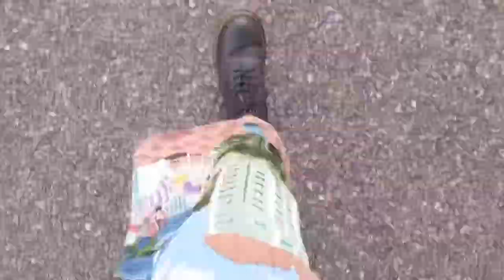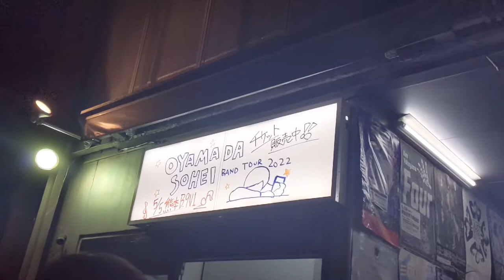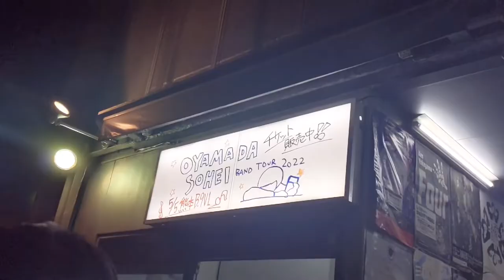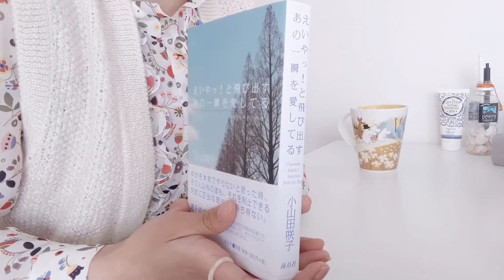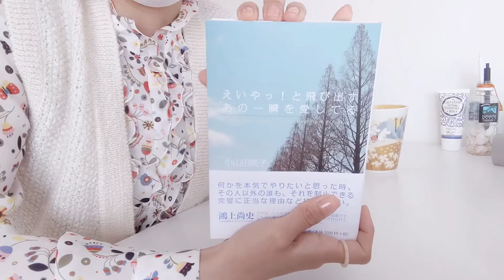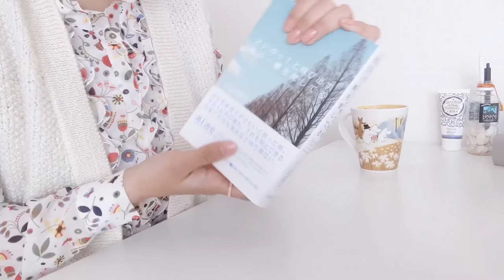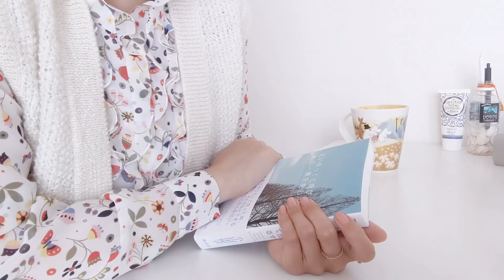【Vlog】希死念慮持ち27歳フリーター女性ひとりでライブに行く/おすすめの本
こんにちは、レナです。
生演奏・生パフォーマンスの迫力はその音楽の魅力を最大にそして強引に伝えてくれるので、ライブに行くのはとても楽しいです。

えいやっ! と飛び出すあの一瞬を愛してる   小山田 咲子